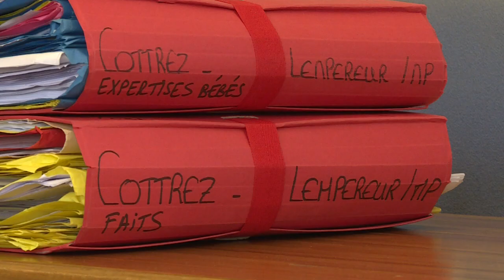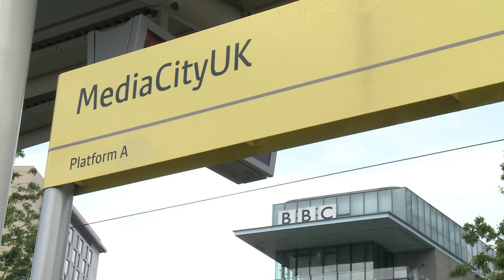AFP - Le JT, 2ème édition du jeudi 2 juillet. Durée: 01:55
AFP - Le JT, 2ème édition du jeudi 2 juillet. Durée: 01:55